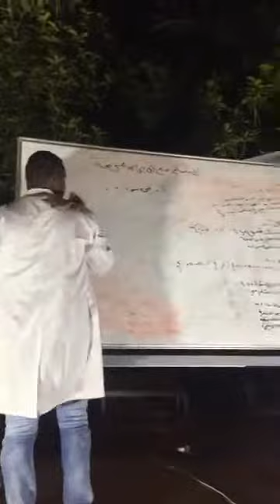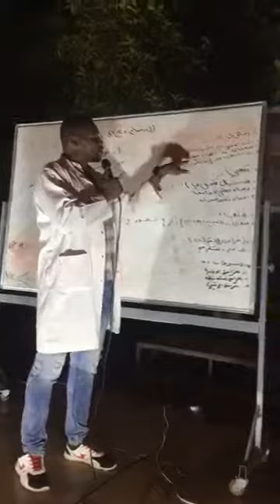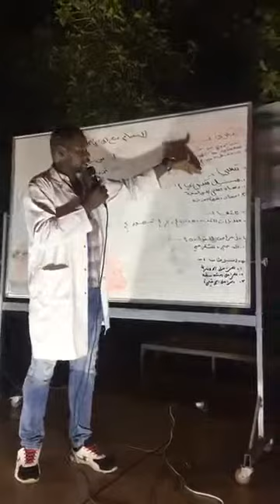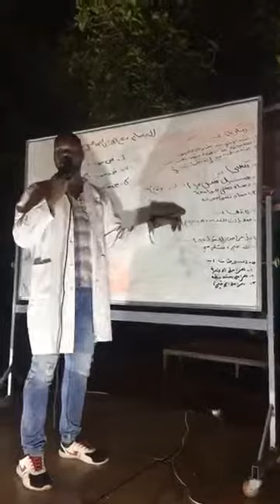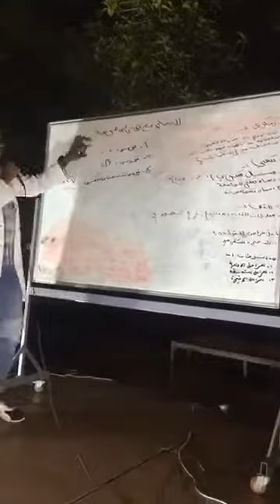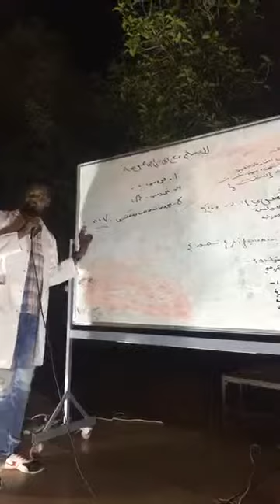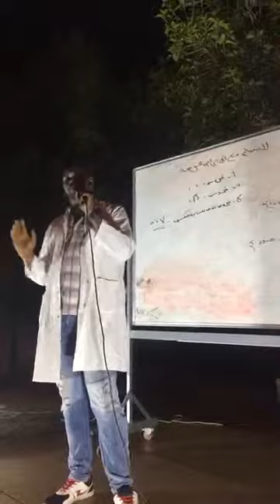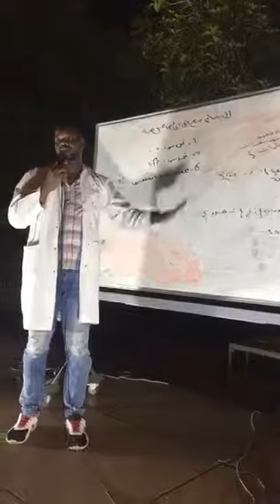On-Field Clinic and First Aid - Sudan Revolution (3)